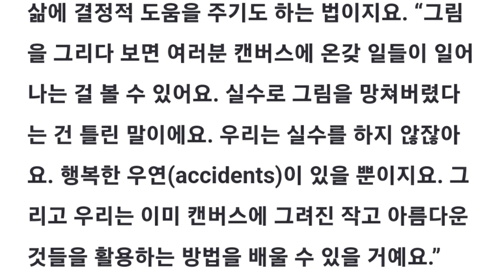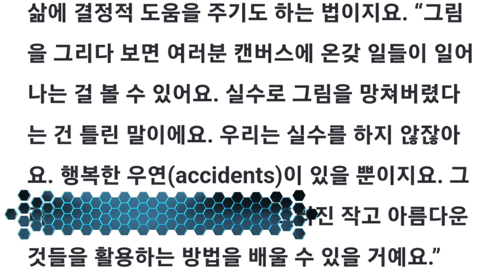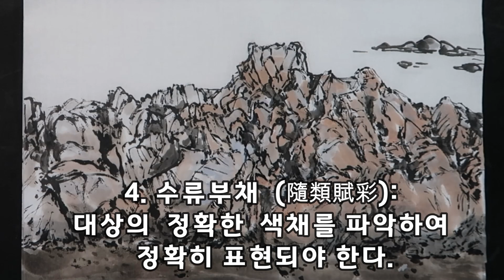[Landscape] 기암괴석 ｜수묵담채｜참쉽죠 ｜composition｜minimalist #329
우연히 만난 바닷가 돌, 기이한 돌들이 커다란 산의 모습으로 웅장함을 선사합니다. 작지만 모든 것이 있는 산을 품은 바닷가의 모습을 눈에 보이는 대로 그림으로 그려봅니다. 언제나 그림그리기 어렵지 않습니다! 밥로스의 말 “참!쉽죠”를 떠올리며 우리의 그림도 쉽게 접근할 수 있음을 다시 확인해봅니다.